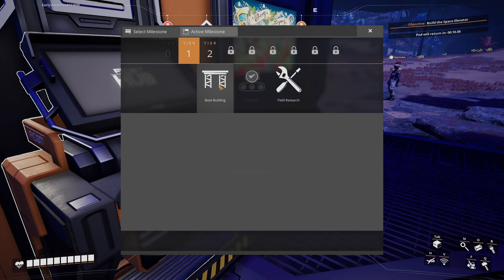Completing Hub Upgrade 6! | Let's Play: Satisfactory | Ep 3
Watch a full cooperative playthrough of Satisfactory on the newest update! We are starting fresh and having a full series of gameplay as well as a walkthrough through of Satisfactory.

Satisfactory is a factory simulation game created by Swedish video game developer Coffee Stain Studios. It is a 3D first-person open world exploration and factory building game. The player, a pioneer, is dropped onto an alien planet with a handful of tools and must harvest the planet's natural resources to construct increasingly complex factories for automating all resource needs. The initial goal is to build a space elevator and begin supplying the company the player works for (FICSIT Inc.) with increasingly numerous and complex components for their unknown purposes. Those exports unlock new buildings that make the next export possible.

Satisfactory was made available for early access on 19 March 2019 on the Epic Games Store, and 8 June 2020 on Steam, with cross-platform multiplayer.[2] The factory building aspect of the game has been described as a first-person and 3D version of Factorio.[3] Unlike most other sandbox games like Factorio, the Satisfactory world is pre-generated; every player's map is identical. The game is set on an alien planet named "Massage-2(A-B)b" and the playable area is limited to 30 km2.